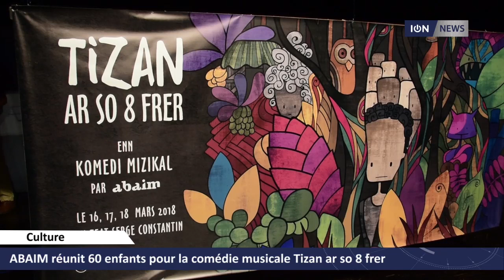ABAIM réunit 60 enfants pour la comédie musicale Tizan ar so 8 frer